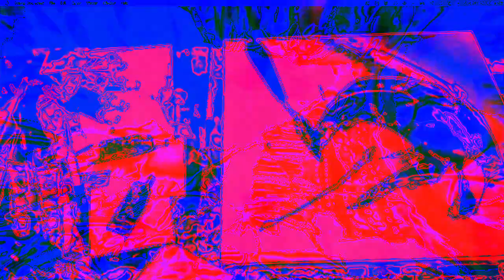[EPILEPSY WARNING] Movie 22 12 12 22h18m55s *Photosensitivity Warning*